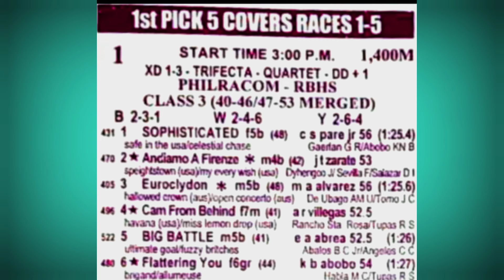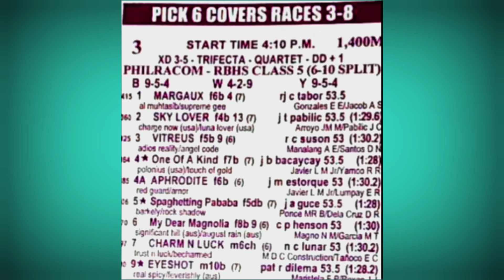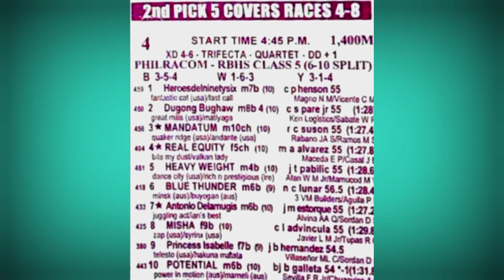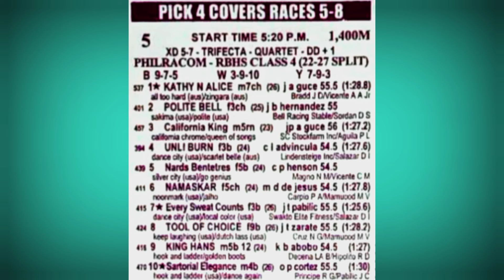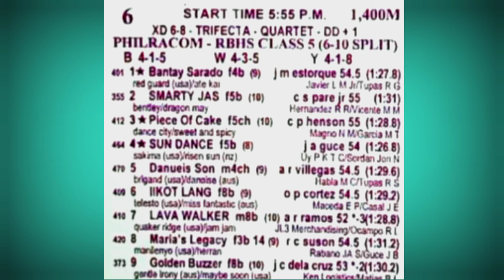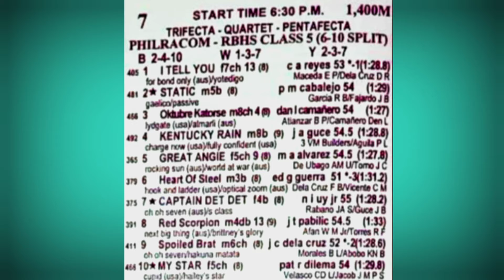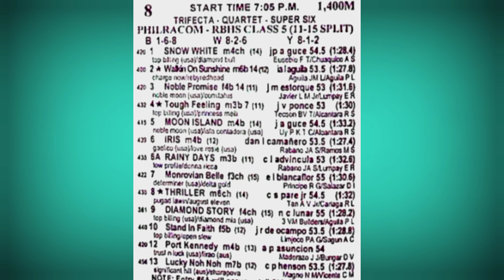MMTCI LIVE SABADO KARERA TIPS - JUNE 01, 2024 / RACING